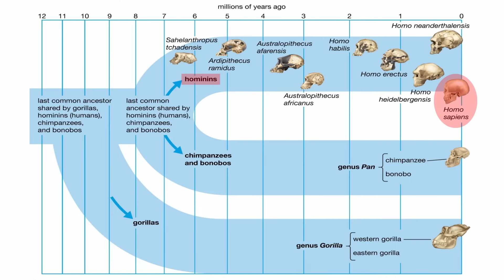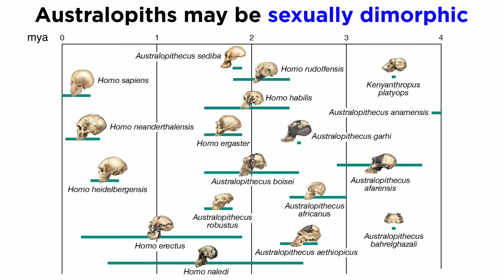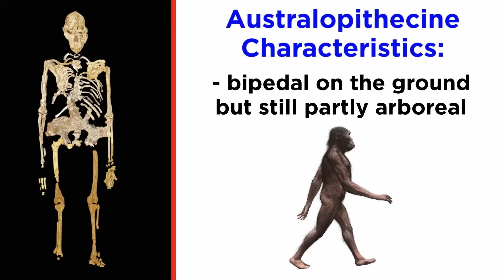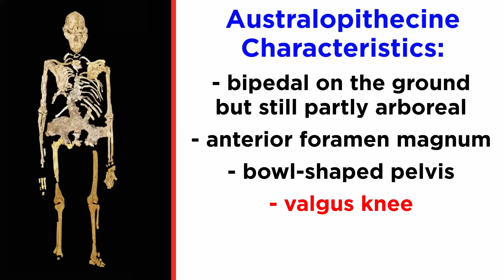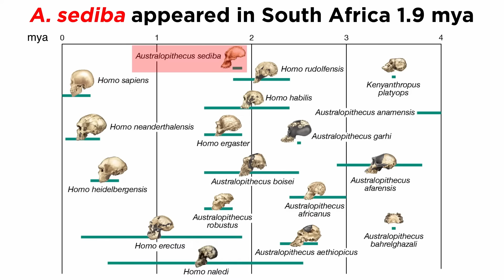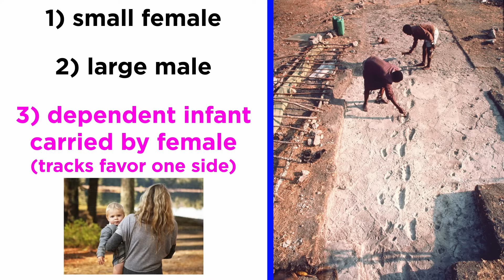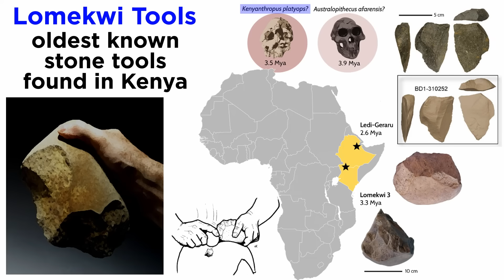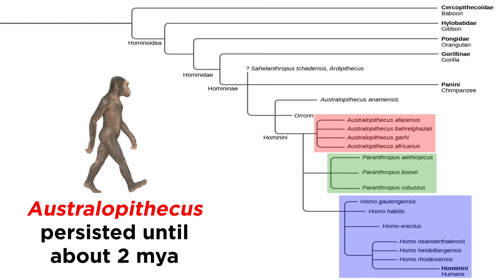Genus Australopithecus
Moving along with hominins we reach genus Australopithecus. This genus was made famous by the specimen named Lucy, and there are numerous species within the clade. When did these organisms live and what was their morphology? How do we know so much about them? Let's find out!